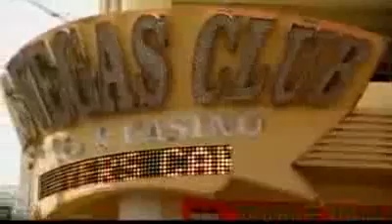Episode 3 - 1/4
free Live Streaming at
on May 2,2009 (U.S. Time) May 3, 2009(Philippines Time)